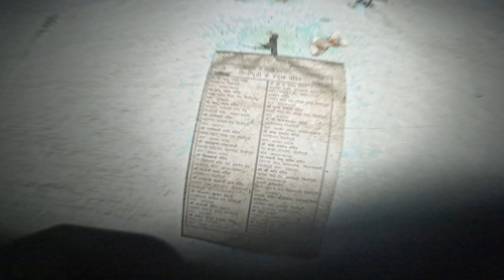Ghost House in Sil ! *Hua Popat *😂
𝚃𝙷𝙰𝙽𝙺'𝚂 𝚏𝚘𝚛 𝚆𝚊𝚌𝚑𝚒𝚗𝚐! 𝙸𝚏 𝚢𝚘𝚞 𝚕𝚒𝚔𝚎 𝚝𝚑𝚒𝚜 𝚟𝚒𝚍𝚎𝚘 ,
 IF U WANT MY EVERY VIDEO NOTIFICATION

____________________________________________Thanks 😊 for watching.Keep supporting 🙏🏻 and Keep Loving ❤️.
These All Things Are Copyrighted.We Just Edit And Published
Above Music Lebel & No Copyrights.
hindi black screen whatsapp status
hindi black screen lyrics status
hindi black screen status video
hindi black screen video
hindi black screen new status
hindi whatsapp status video
hindi whatsapp status sad
whatsapp status sad
hindi whatsapp status black screen
new lyrics statusnew lyrics status editing
new lyrics status editing alight motion